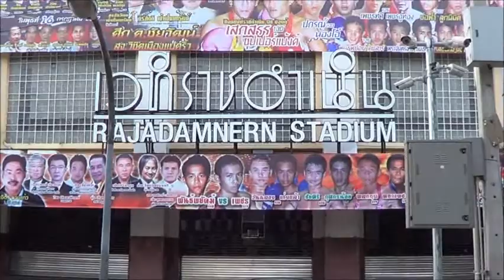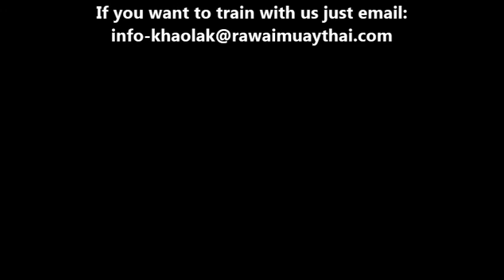Top Rawai at Raja Stadium in Bangkok: 13 July 2014